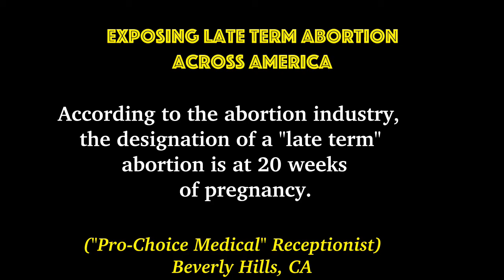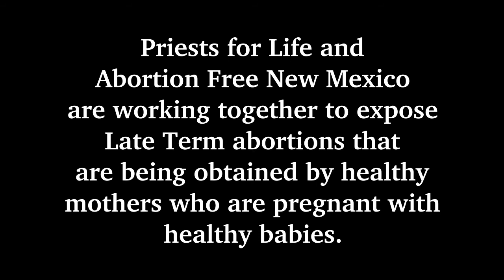Late Term Abortion at Metropolitan Medical Associates in Englewood, NJ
Priests for Life is working in conjunction with Abortion Free New Mexico, revealing the practice of late term abortions of healthy babies carried by healthy mothers in the United States. This call is to Metropolitan Medical Associates in Englewood, NJ.